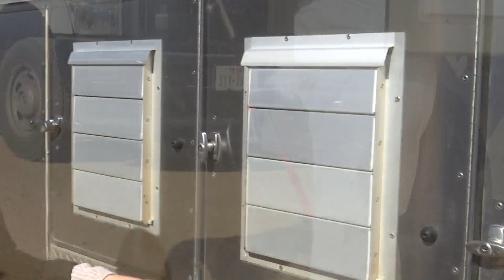"The worst case I've seen," 28 dogs rescued from condemned home